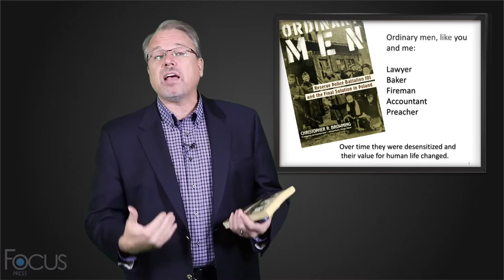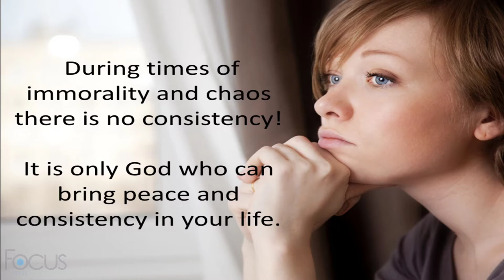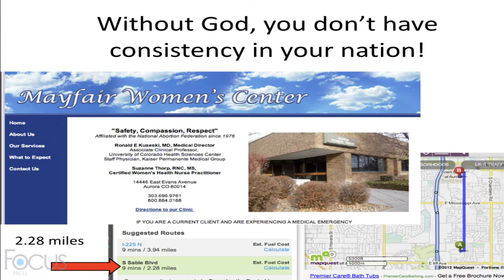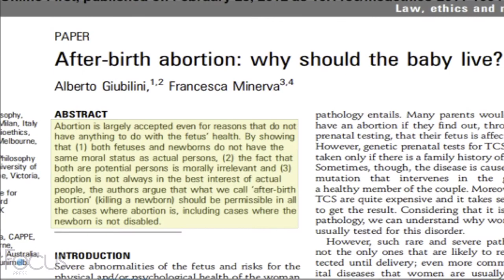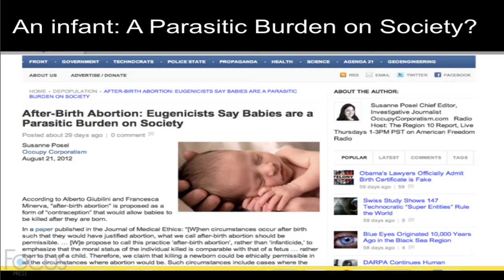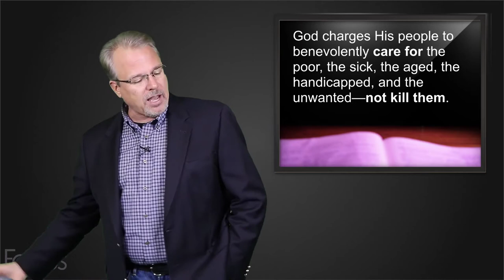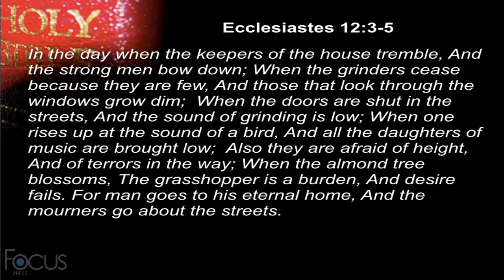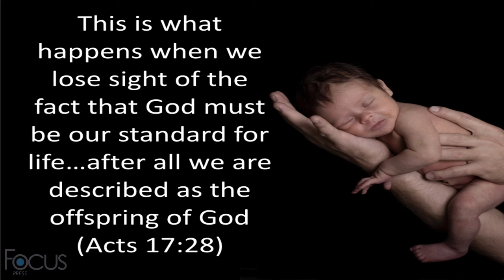The Value of Human Life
Join Dr. Brad Harrub as he examines the truth about "Fearfully and Wonderfully Made - The value of Human Life " in this "Science and the Bible Series".

Brad Harrub holds an earned B.S. degree in biology from Kentucky Wesleyan College, and an earned doctorate degree in anatomy and neurobiology from the College of Medicine at the University of Tennessee in Memphis. He is a professional apologist and travels the world presenting seminars on Christian Evidences.

All Getty images used with paid subscription.
Production by Sampson Brothers Studio.